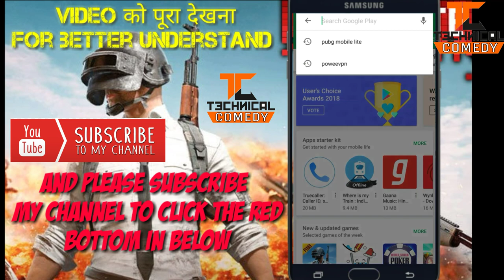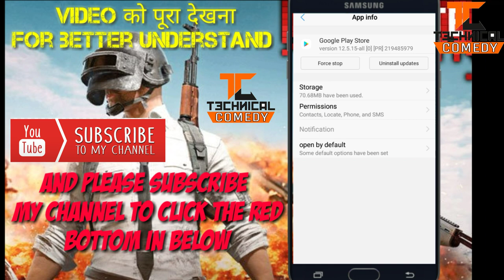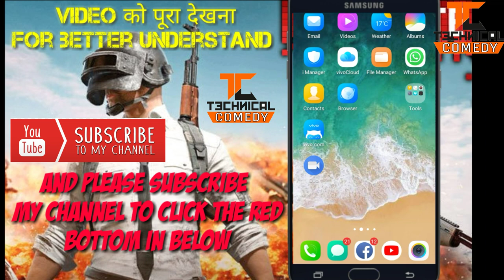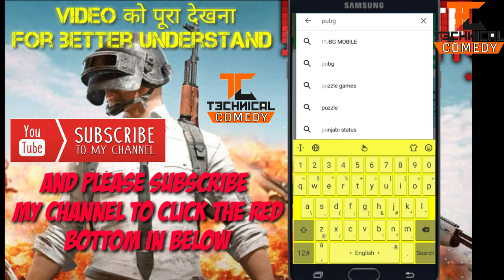Playstore se pubg lite kaise download kare||how to download pubg lite on playstore 0.9.0 version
Hello friends mera nam hai shribash apka swagat hai mere is you tube channel pe ..aur ajj me aplogo ko Dikane wala hoo ki kaise app play store se pubg lite download kar sakte hai .to video ko pura dkna.

Your quaries:-
-how to download pubg lite,
-Playstore se pubg lite ,
-install pubg mobile lite ,